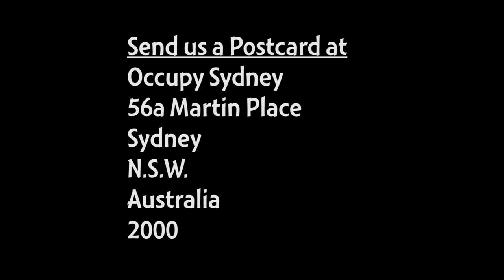Occupy Sydney Day 365: Katie Sheppard Talk - 13th October 2012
Occupier Katie Sheppard Talks about her article on the corrupt
complaints process against the Banks we have here in Australia.